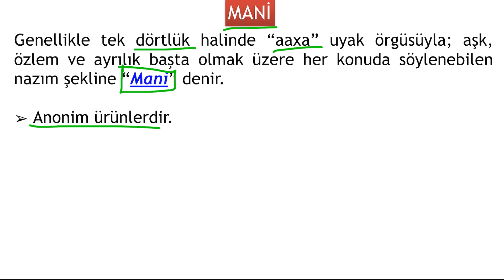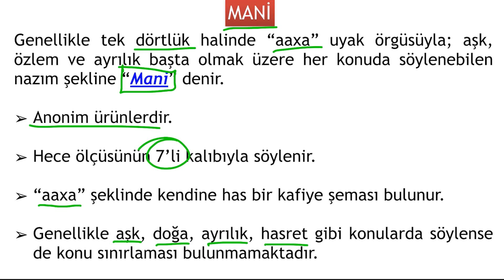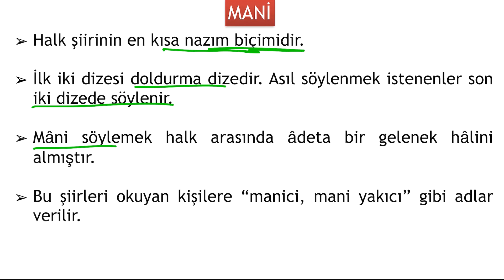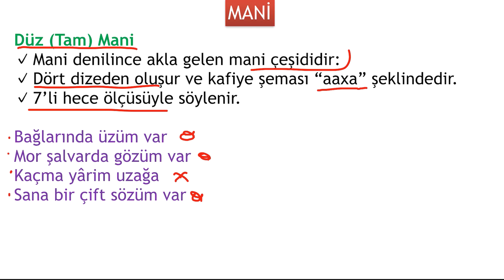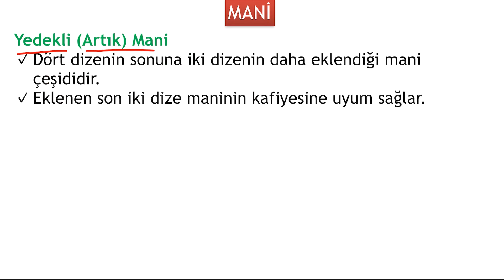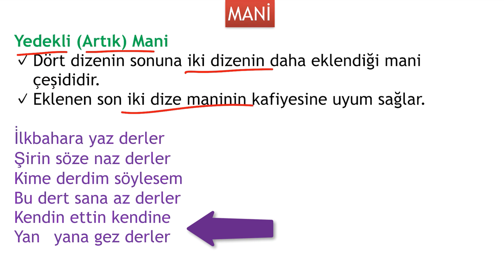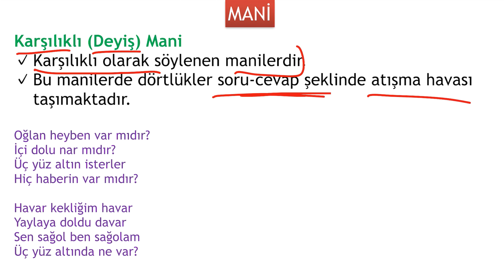Mani Nedir? Mani Çeşitleri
10.Sınıf Türk Dili ve Edebiyatı ders konusu olan "Mani" hakkında detaylı bilgi ve örnekleri için videomuzu seyredebilirsiniz. Bu videoda şu sorulara cevaplar bulabilirsiniz:

-Mani nedir?
-Mani Çeşitleri Nelerdir?
-Maninin Özellikleri Nelerdir?
-Mani Örnekleri
-Maniler